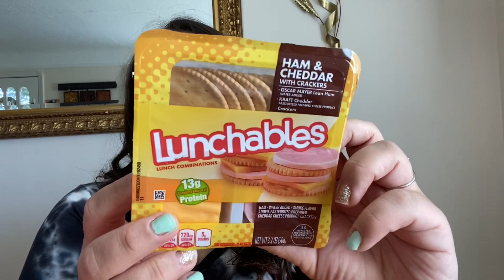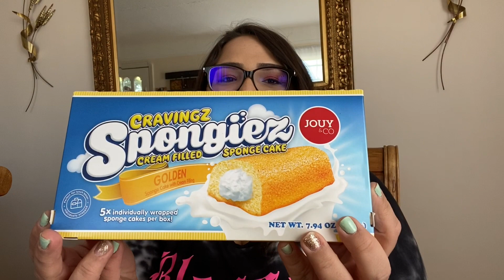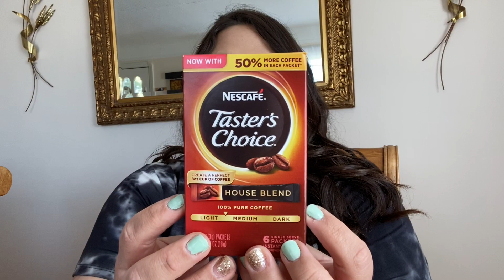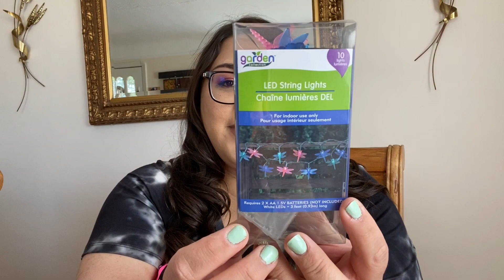Dollar Tree Haul